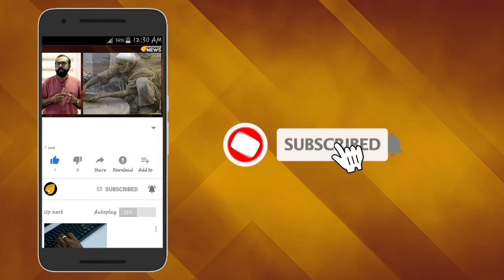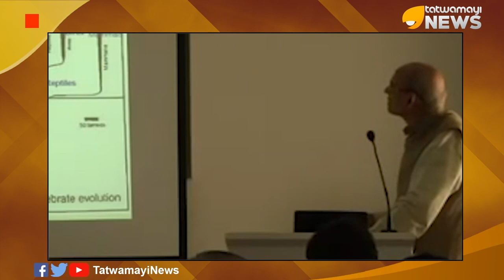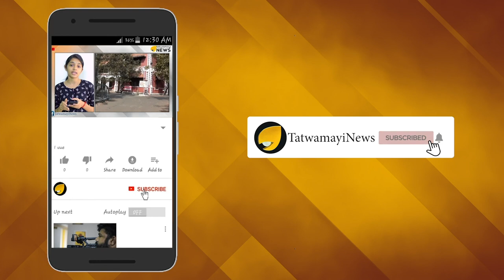തത്വമയി ന്യൂസിന്റെ ഈ വാർത്ത കണ്ടത് ആറു ലക്ഷം പേർ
ഉരുൾപേടിയിൽ ഉയിർഭീതിയിൽ കേരളം- മാധവ് ഗാഡ്ഗിലേ മാപ്പ് തരൂ എന്ന തലക്കെട്ടോടെ തത്വമയി ന്യൂസ് പുറത്തുവിട്ട വാർത്തയ്ക്ക് മണിക്കൂറുകള്‍ക്കകം  മികച്ച പ്രേക്ഷക സ്വീകാര്യതയാണ് ലഭിച്ചത്. 6,11,196 റീച്ചും 188,843 വ്യൂസും 61 കമന്‍റ്സും 2,101 ഷെയറും ഇതിൽ ഉൾപ്പെടുന്നു. എന്തുകൊണ്ടാണ് ഈ വാർത്ത ഇത്രയധികം ആളുകൾ കാണാൻ കാരണം?